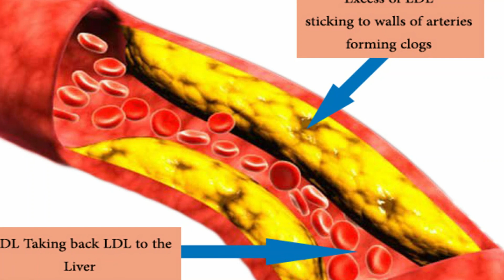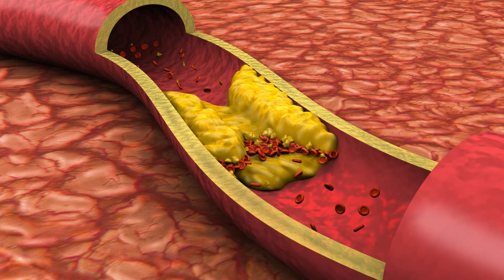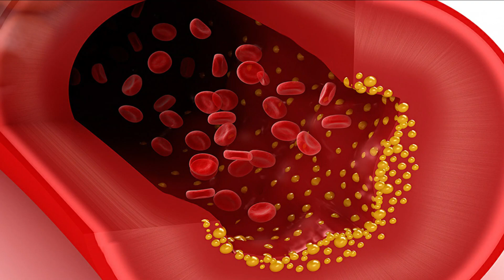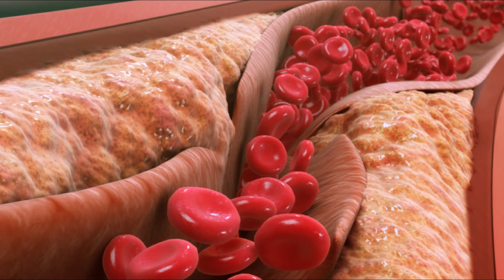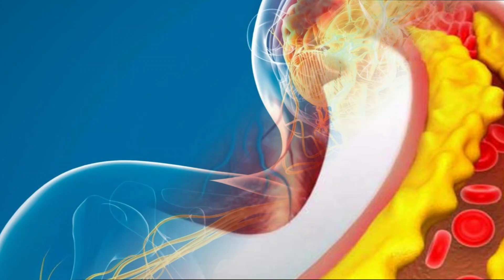இந்த உணவுகளை சாப்பிட்டால் கொலஸ்ட்ரால் மாத்திரையே தேவைப்படாது | reduce bad cholesterol naturally